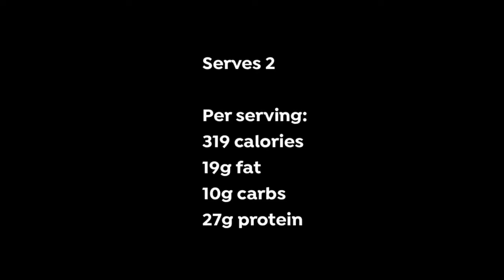Mexican crustless quiche